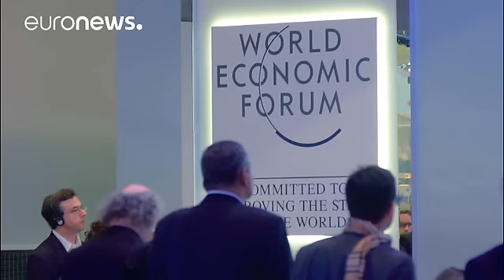Ανησυχία εκφράζουν οικονομικοί παράγοντες από το Νταβός για την εποχή Τραμπ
Πρώτες αντιδράσεις μετά την ορκομωσία του Ντόναλντ Τραμπ εξέφρασαν οικονομικοί παράγοντες από το Νταβός όπου ολοκληρώθηκε το Παγκόσμιο Οικονομικό Φόρουμ.

Διατυπώνουν προβλέψεις για το πώς θα διαμορφωθούν οι συσχετισμοί το επόμενο διάστημα ενώ εκφράζουν ανησυχία.

Ο Ζαν-Μαρί Γκεενό, διευθύνων σύμβουλος της INTERNATIONAL CRISIS GROUP εκτιμά πως το επόμενο διάστημα θα είναι δύσκολο:
«Αν πρέπει να εστιάσουμε μόνο στις Ηνωμένες Πολιτείες, χωρίς τη συνδρομή θεσμών όπως η Ευρωπαική Ένωση και το ΝΑΤΟ…